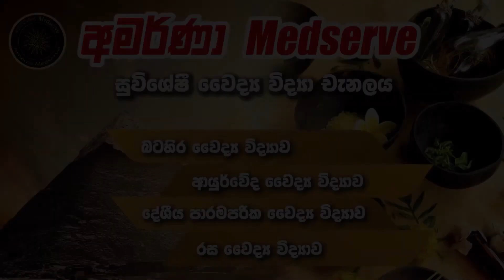දරුවන්ට හැදෙන ආත්‍රයිටිස් රෝග තත්ත්වය පිලිබඳව දැනගනිමු | Juvenile Idiopathic Arthritis